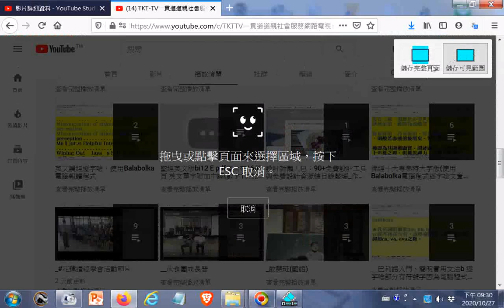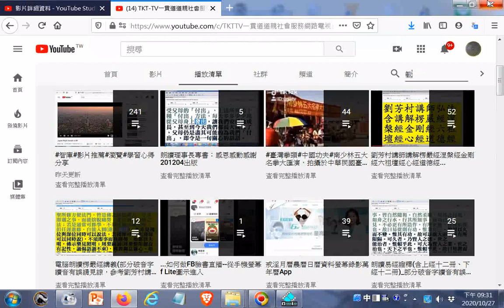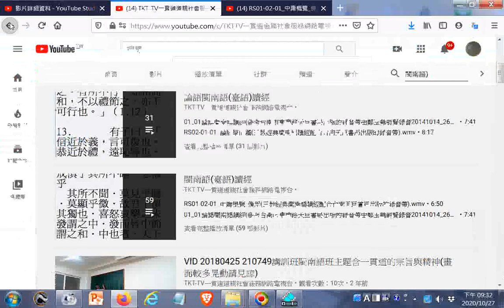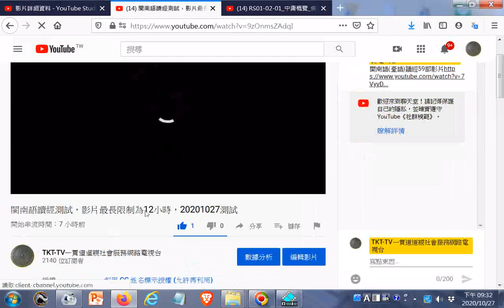20201027頻道內搜尋#閩南語臺語讀經#TKT TV一貫道道親社會服務網路電視台 期望實現全天讀經直播但是Youtube限定影片最長12小時#ggg附加閩南語(臺語)讀經59部影片網址於說明區